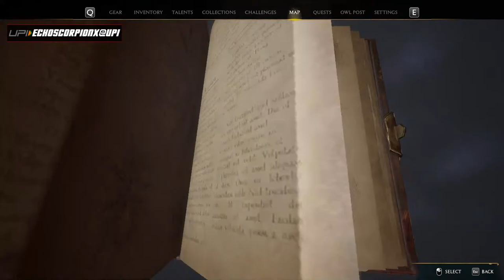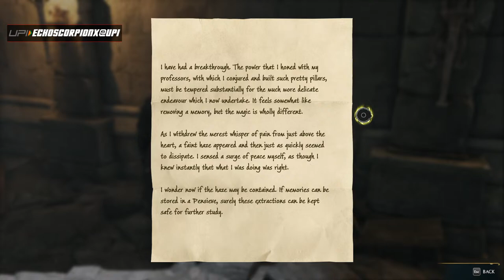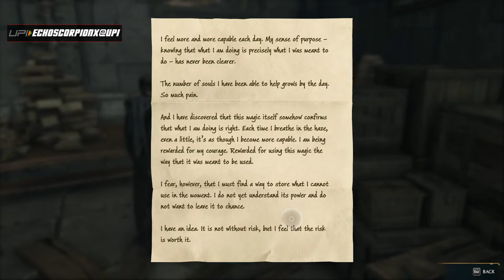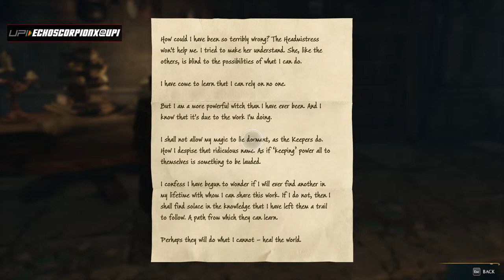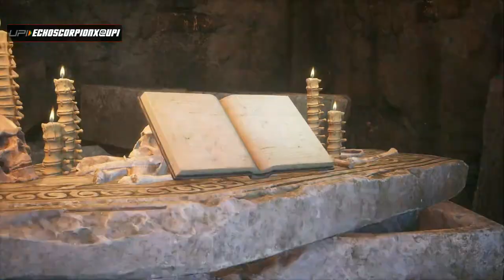Hogwarts Legacy walkthrough || Hogwarts Legacy Live Stream #9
My Valorant Montage Links:
1) (Berretta 😈 - A Valorant Montage)
2) (So Long - Galaxy Brain Astra)
3) (Dangerous - A Scorpion's venom)

My Gaming PC Build:
Monitor - BenQ Zowie XL2411P 24" 144Hz Gaming Monitor (Black)
Cabinet - Cooler Master MasterBox MB511 RGB (Black)
Processor - Ryzen 5 "3500" 3rd Gen 6 cores upto 4.1GHz 19MB Cache
RAM - 2*8GB G-Skill Ripjaws DDR4 3000MHz RAM
Motherboard - Gigabyte Aorus B450 Elite Gaming Motherboard
CPU Cooler - Arctic Liquid Freezer II 240 A-RGB
Power Supply - Gigabyte GP-B700H 700W ATX12V SLI
HDD - WD 1TB PC HDD and WD 256GB SSD
Graphics Card - Gigabyte NVIDIA GeForce RTX 2060 Super OC Edition
Keyboard - HyperX Alloy Core RGB Membrane Gaming Keyboard
Mouse - Logitech G102 RGB Wired Gaming Mouse
Headphones - Ant Esports H909 Gaming Headphones

Stream overlays, thumbnail, logo and channel art by s1xine

Track: Alex Skrindo, Severin & Like Lions - Heart

BRB Music:
Track: Disfigure - Blank